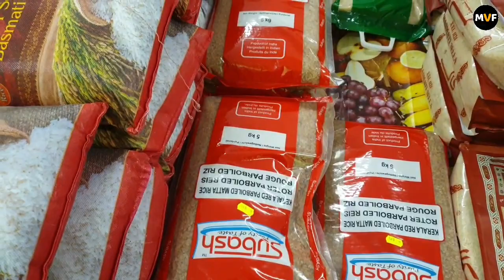स्वित्झर्लंड मध्ये तिरंगा 🇮🇳 दिसतो तेव्हा | MVF Travel Vlog | Vlog 06 | Switzerland | Jivan Aghav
स्वित्झर्लंड ट्रॅव्हल ब्लॉग मधला हा आपला पुढचा व्हिडिओ आहे. विदेशात जेव्हा आपल्याला आपला तिरंगा दिसतो तेव्हा अक्षरशः अंगावर शहारा येतो.

माझे Switzerland Travel Vlogs बघायचे असतील तर खालील लिंक वर क्लिक करून बघू शकता..

5) स्वित्झर्लंड च्या ट्रेन मध्ये मुलगी लाईन देऊ लगली 😀 Jivan Aghav Travel Vlog | Vlog 05 | MVF Travel